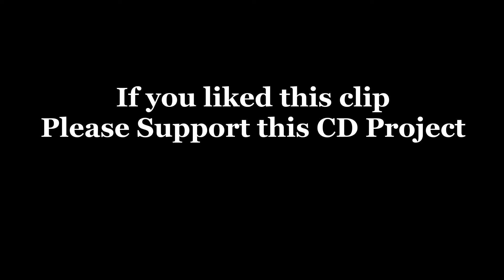Crowdfunding Secret Sonnets - O del mio dolce ardor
Do you like tenor Alain Damas? I strongly suggest you to take a look at this Crowdfunding Project:

For the release of his CD Secret Sonnets at Spanish Label Orpheus; together with the talented pianist Diego Rivera.

They have amazing rewards for you! Don't hesitate, follow the link and be part of this amazing project!!!